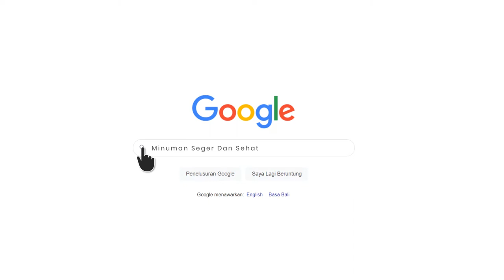Video Iklan Minuman Cup Es Kopi Susu, Boba, Thai Tea, Dalgona Matcha, Ice Blend, Cheese Tea, Coklat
Lihat Model Video Iklan Minuman Cup Es Kopi Susu, Boba, Thai Tea, Dalgona Matcha, Ice Blend, Cheese Tea, Coklat disini